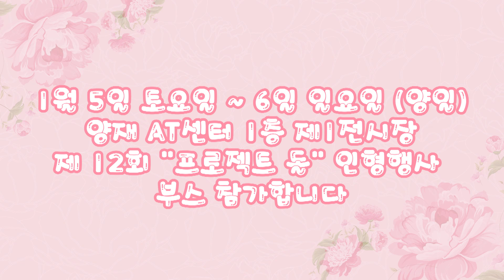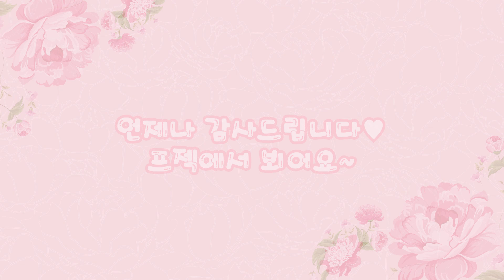12회 프로젝트 돌 공지를 포풍같이 설명한댯!꺟!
제12회 "프로젝트돌" 인형행사에 오실 준비 다 되셨나요?

저희는 열심히 작업중이랍니다 ~

부스배치도는 윗줄이 왼쪽, 아랫줄이 오른쪽이에요

모란배필 부스는 오른쪽에서 맨 윗줄 가운데쯤이랍니다

이번행사 장소가 너무 넓어서 찾기 힘드실테지만.. 기다릴께요 모랑이들 ~!!